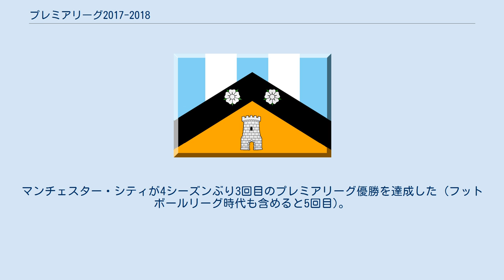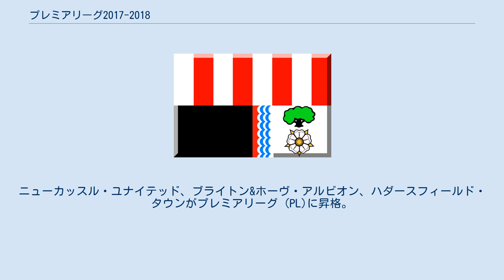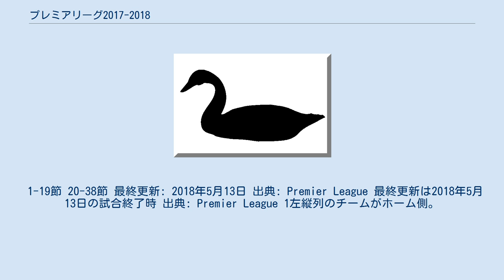プレミアリーグ2017-2018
プレミアリーグ 」 プレミアリーグ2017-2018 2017年, 2018年のスポーツ 」 2017年, 2018年のサッカー 」 プレミアリーグ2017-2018 この項目では、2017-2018年シーズンのプレミアリーグ (PL)について述べる。
 プレミアリーグ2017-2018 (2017–18 Premier League)は、第1シーズンが行われて以来、26回目のプレミアリーグである。
マンチェスター・シティが4シーズンぶり3回目のプレミアリーグ優勝を達成した (フットボールリーグ時代も含めると5回目)。
 プレミアリーグに昇格 チャンピオンシップに降格 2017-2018年シーズンのプレミアリーグのクラブ数は前年同様の20。
ニューカッスル・ユナイテッド、ブライトン&ホーヴ・アルビオン、ハダースフィールド・タウンがプレミアリーグ (PL)に昇格。
 ※フットボールリーグ・チャンピオンシップ ボーンマス エヴァートン リヴァプール マンチェスターC マンチェスターU バーンリー サウサンプトン ブライトン ストーク ニューカッスル・ユナイテッド ハダースフィールド スウォンジー ワトフォード WBA レスター ロンドン ロンドンのクラブアーセナル チェルシー クリスタル・パレス トッテナム ウェストハム プレミアリーグ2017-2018のクラブ所在地 アーセナル チェルシー クリスタル・パレス トッテナム ウェストハム プレミアリーグ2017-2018のクラブ所在地 （グレーター・ロンドン） 2017年8月12日に開幕し、2018年5月13日閉幕の全38節・380試合で行われた。
 最終更新は2018年5月13日の試合終了時 出典: Premier League 順位の決定基準: 1. 勝点; 2. 得失点差; 3. 得点数. 1 FAカップの優勝チームであるチェルシーが、リーグ戦の結果によりそれぞれ既にELグループステージの出場権を獲得しているため、リーグ戦6位のチームにELグループステージの出場権が与えられる。
 2 カラバオ・カップの優勝チームであるマンチェスター・シティが、リーグ戦の結果により既にCLグループステージの出場権を獲得しているため、リーグ戦7位のチームにEL予選2回戦の出場権が与えられる。
 1-19節 20-38節 最終更新: 2018年5月13日 出典: Premier League 最終更新は2018年5月13日の試合終了時 出典: Premier League 1左縦列のチームがホーム側。
 色: 青 = ホームチームが勝ち; 黄 = 引き分け; 赤 = アウェーチームが勝利。
 最終更新：2018年5月13日 出典: worldfootball.netsoccerway 註記： † 前シーズンはチャンピオンシップ。